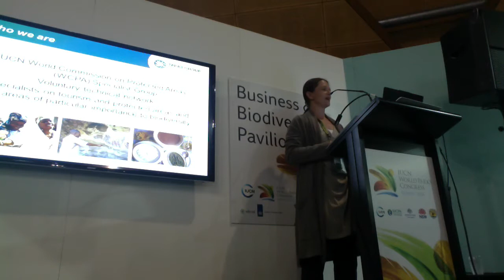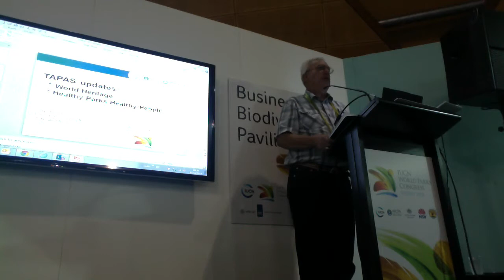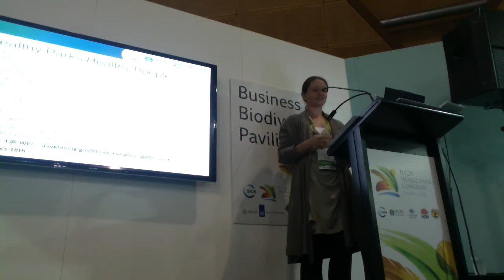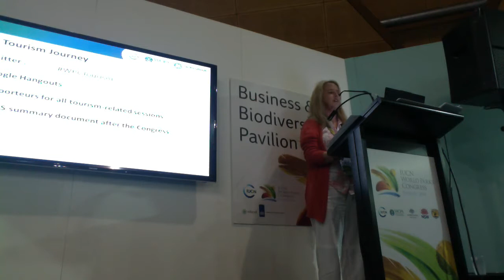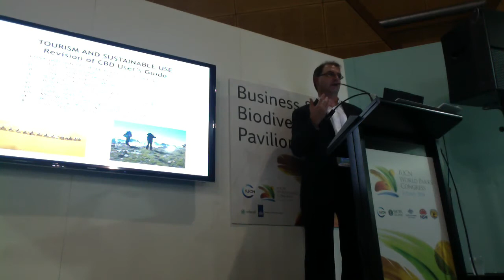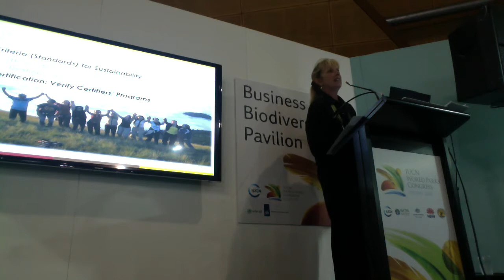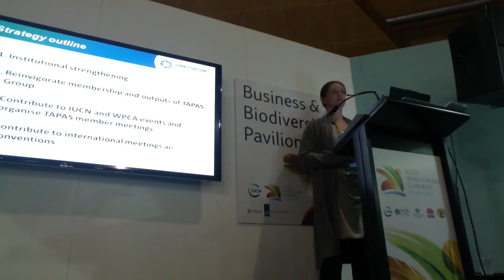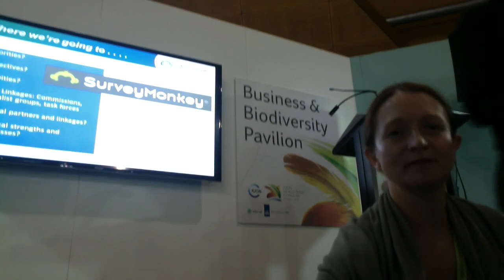TAPAS Group Strategy, with CBD and GSTC at the World Parks Congress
This was a IUCN Tourism and Protected Areas Specialist Group networking event held on 15 November at the World Parks Congress in Sydney, Australia. The session aimed to share information about the TAPAS Group’s activities, discuss the TAPAS Group strategy for the next decade, profile important global initiatives in sustainable tourism, and highlight tourism-related events at the WPC.

TAPAS Working group presentations:

• Knowledge development in tourism and protected areas, including the new Best Practice Guidelines – Glen Hvenegaard
• Capacity building for protected area managers – Steve McCool (no slides used)

News from global initiatives on sustainable tourism:

• Updates from the Convention on Biological Diversity – Revision of the Guidelines and COP12 – David Steuerman
• The use of standards and indicators in destinations: the Global Sustainable Tourism Council – Kelly Bricker (GSTC, TIES, TAPAS Group)

TAPAS Group 10 year strategy:

• Where we’ve come from, and where we’re going to – Anna Spenceley